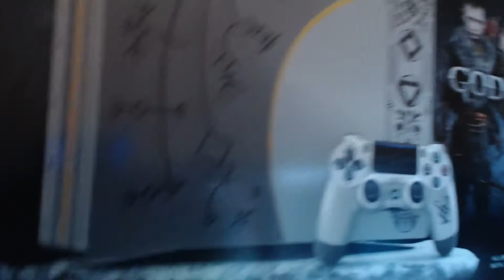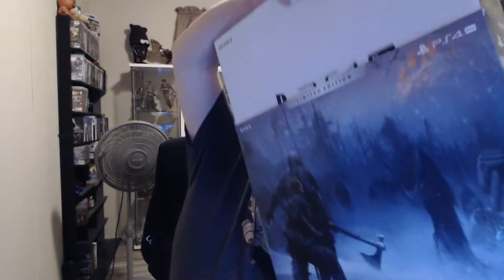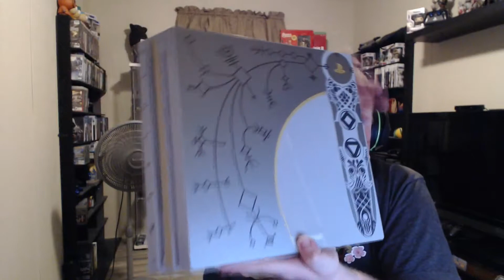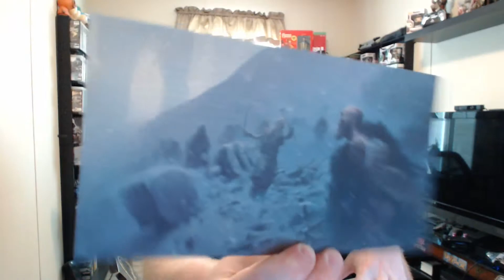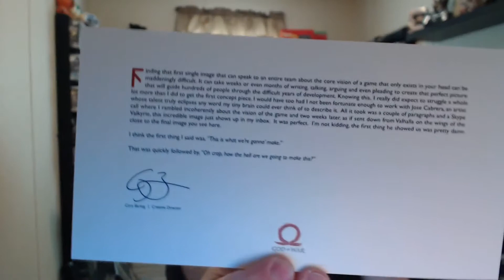Massive God of War Haul | Limited Edition PS4 Pro and Stone Mason Editiong - Unboxing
God of War (also known as God of War IV) is the sequel to God of War III as well as a continuation of the canon God of War chronology. God of War is the eighth installment in the franchise overall.

Unlike previous installments, this game will focus on Norse mythology and will follow an older Kratos in the years since God of War III. The game released on April 20, 2018. God of War will be an exclusive PlayStation 4 launch.

Many years have passed since Kratos took his vengeance against the Olympian gods. Having survived his final encounter with his father Zeus, Kratos now lives with his young son Atreus in the world of the Norse gods, a savage land inhabited by many ferocious monsters and warriors. In order to teach his son how to survive in such a world, Kratos must master the rage that has driven him for many years and embrace his newfound role as a father and mentor.